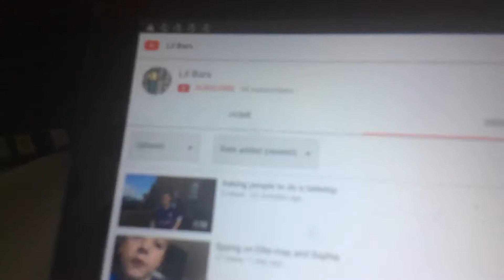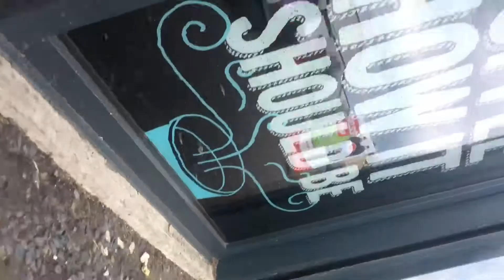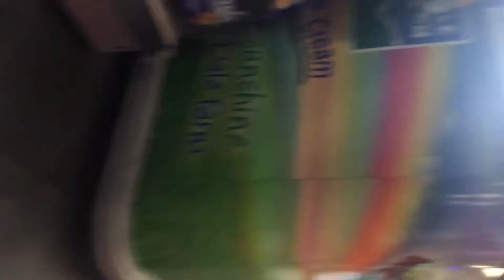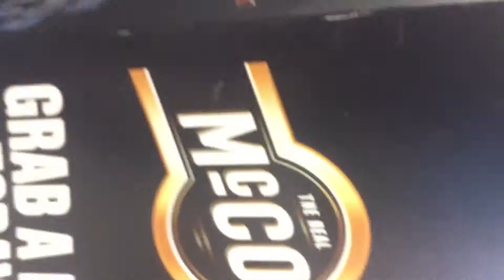We went to the shop